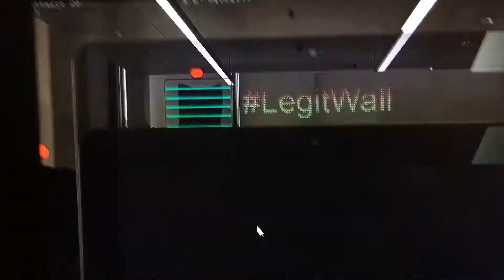Epic sax guy pingas deeper voice